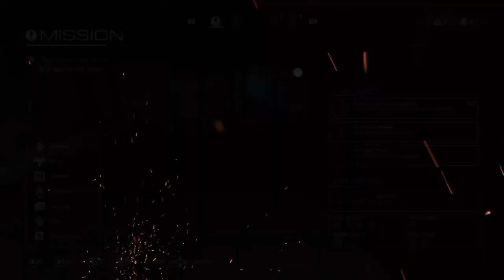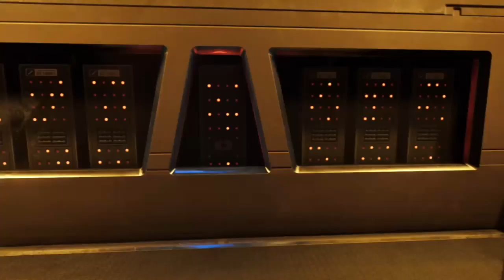DOOM 2016 part 6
This part was fun till I ran into the CyberDemon boss which was a pain the butt during the rematch with him.